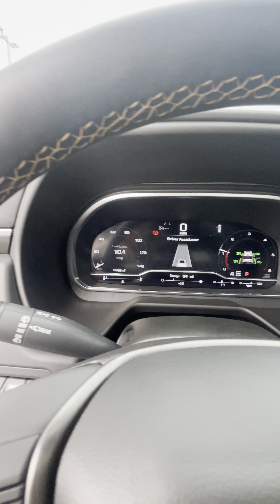2023 GMC Yukon AT4 M956 walkaround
2023 GMC Yukon AT4 M956 walkaround